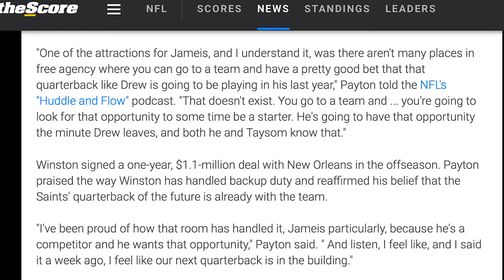Will Drew Brees Retire After the 2020 NFL Season? | Time2Football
From this week's episode, Hassan Khan discusses if New Orleans Saints QB Drew Brees will retire after the 2020 NFL season, and if Taysom Hill or Jameis Winston will take over as the starter.